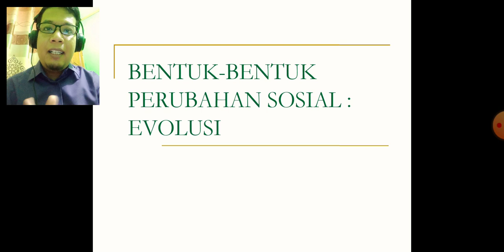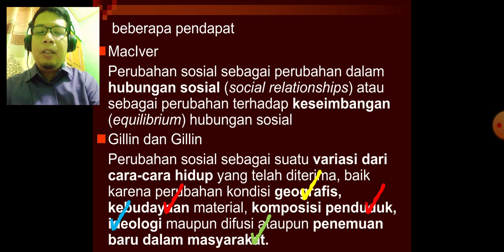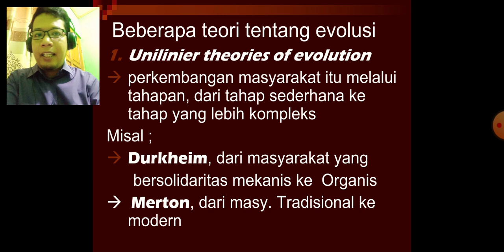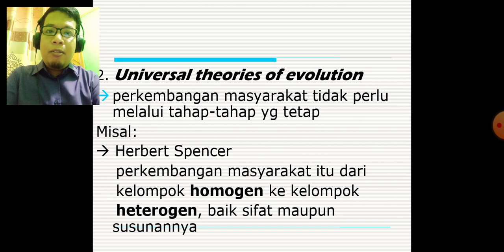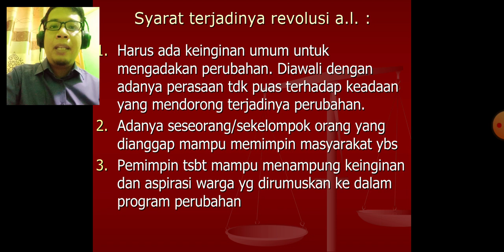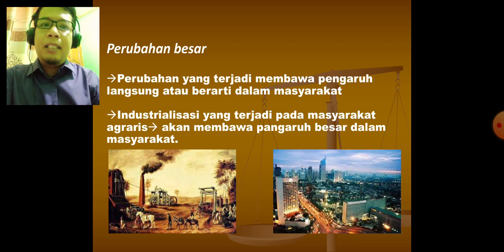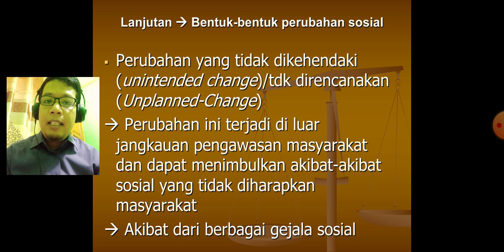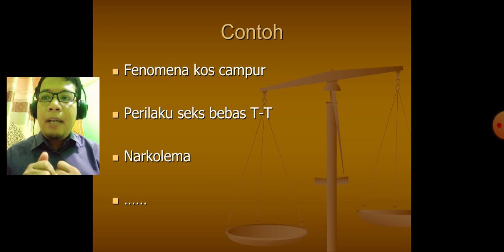Perubahan Sosial [Bentuk Perubahan Sosial]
Pada pembelajaran kali ini kita akan mempelajari tentang bentuk-bentuk perubahan sosial.